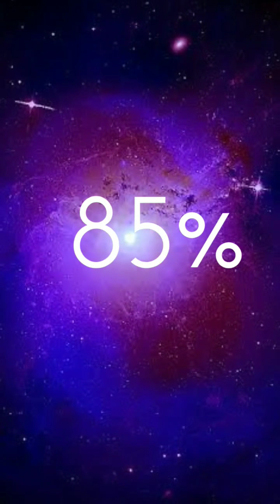What is Dark Matter?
What is dark matter? This is an important question in physics and astronomy. The answer to this question will reveal many mysteries regarding the universe.